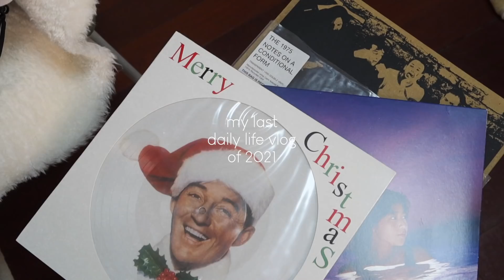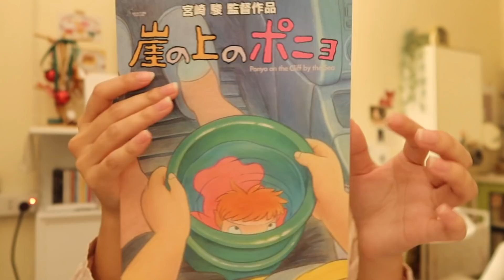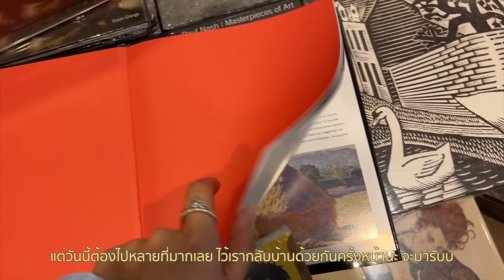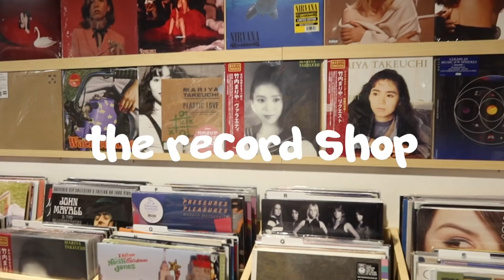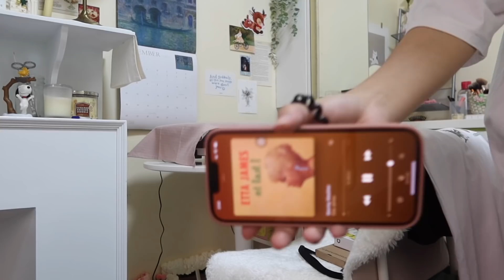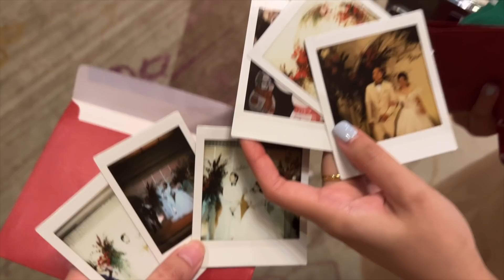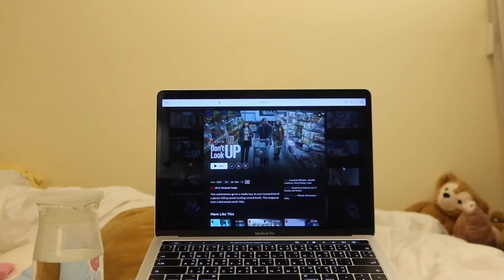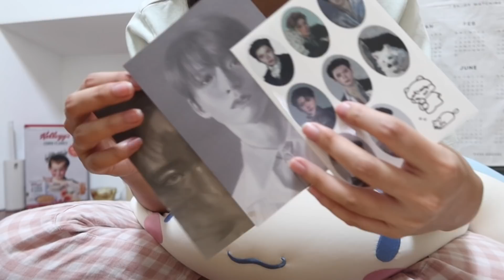🎄VLOG(MAS) ep.63: cafe hopping/workshop/jazz bar/งานแต่งพี่ชาย/one day trip ราชบุรี | yellowpeach.m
vlog ep สุดท้ายของปี 2021 แล้วทุกคนน ยาวจุใจมากกก ทุกคนจะดูจบมั้ยไม่รู้แต่เค้าภูมิใจในตัวเองมากที่ตัดจนจบ555555 จริงๆ เหลือคลิปตอนเที่ยวเชียงใหม่แต่เดี๋ยวไว้มาตัดลงให้น้า อีพีนี้คือไปข้างนอกเยอะมากกกก ไปเจอเพื่อนทุกคนที่ไม่ได้เจอมานานทั้งหมด55555 ทำอะไรเยอะมากจนเค้าตั้งชื่อคลิปไม่ถูกเลยจริง หวังว่าทุกคนจะชอบคลิปนี้นะคะ เย้เย้ สุดท้ายนี้แฮปปี้นิวเยียร์ทุกคนเลยยยย ขอให้ปีใหม่นี้มีแต่ความสุขเยอะๆ อีโควิดหายไปจากโลก แล้วก็สุขภาพแข็งแรงกันทุกคนเลยนะคะ สำหรับปีที่ผ่านมาเค้าขอบคุณทุกคนมากๆ จริงๆ อยู่ต่อไปด้วยกันอีกปีน้า🥺🧡

For work: pls. contact via dm ig or email

Live My Life - Sleepaway Camp
All For Christmas - The Noel
Deck the Halls (Jazz Version) - Ennio Mano
For the Brownest Eyes in Town - Arch Tremors
O Christmas Tree (Jazz Version) - The Evergreen Trio
Christmas Spirit - Olly Arnold
Everlasting Ego - Lvly
Starkiller Base - SOAP!
Under the Tree - Olly Arnold
Auld Lang Syne (Smooth Jazz Version) - One Man Quartet

--- About me ---
Name: Mormilk ( Paricha Laohamonthonkul)
Faculty of Arts, Chulalongkorn University (日本語専攻)
Age : 22 (1999)
Camera: Canon g7x markIII, iPhone 13 pro max
Editing: Final Cut Pro